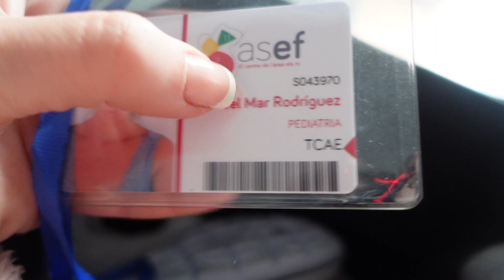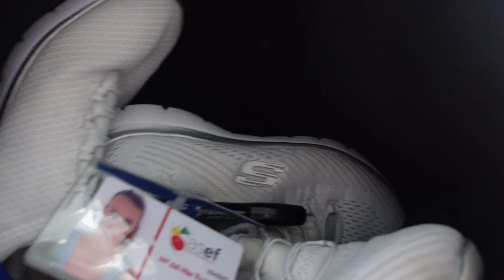VLOG: VANESA, LARA Y YO NOS VAMOS A PATINAR + AVANCES EN LA HABITACIÓN + ME VOY DE VACACIONES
Hola chicas!

Hoy os saco al mundo exterior. Necesito vuestra opinión acerca de llevarme la cámara al viaje o dejarla en casa y desconectar.